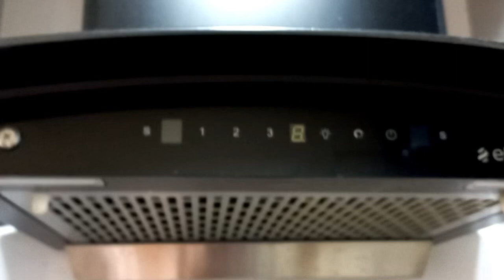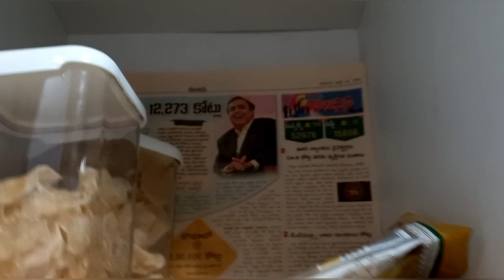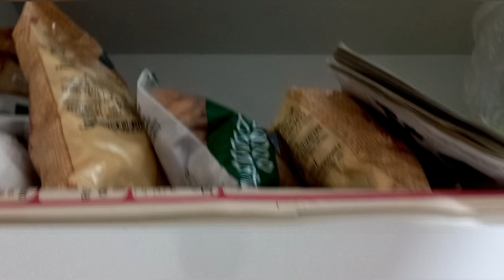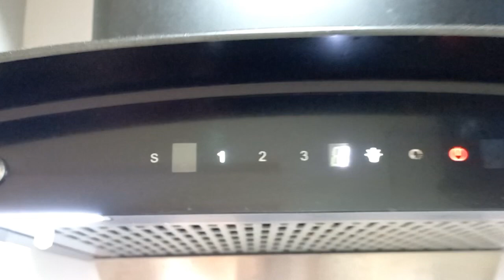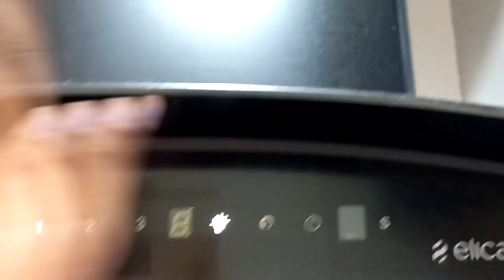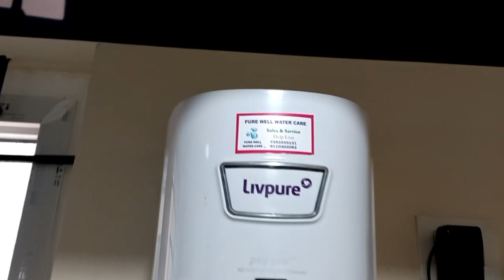ఇదే మా కిచెన్.. ఎలా వుంది ? My kitchen tour 😊 | Sushmitha Ranga Vlogs